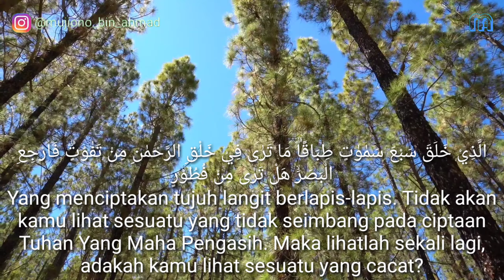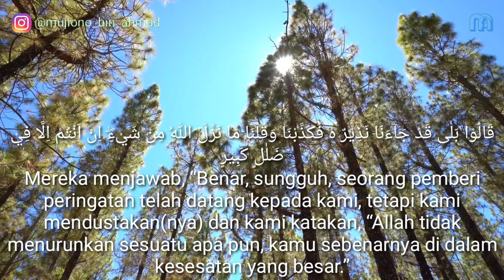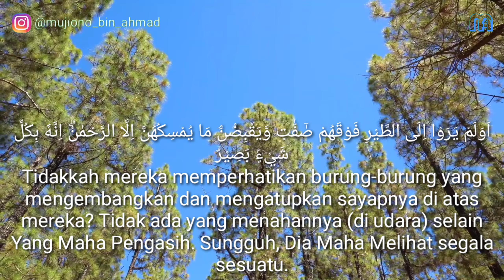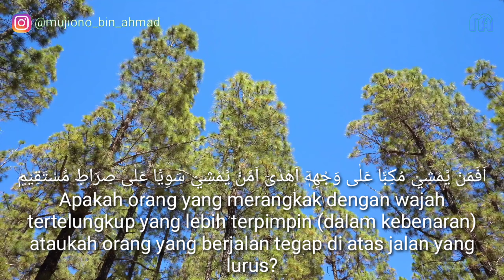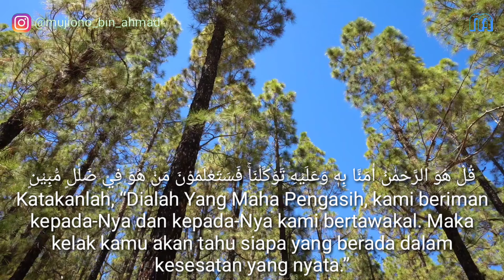Yuk Ngaji Surat Al-Mulk - Agar dimudahkan dalam menjauhi maksiat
Bismillah...
Yuk... Luangkan waktu kita 8 menit untuk membaca QS. Al-Mulk.
QS. Al-Mulk memiliki faidah yang Maasyaa Allah jika kita membacanya, yaitu:
1. Diampuni dosanya sama Allah
2. Dihindarkan dari siksa kubur dan siksa neraka
3. Dimudahkan dalam menjauhi maksiat
4. Dimudahkan dalam bertawakal

Selamat menonton...
Tonton sampai habis videonya ya...?
Terima kasih...

Jangan lupa mampir ya Gaes...
Terima kasih...